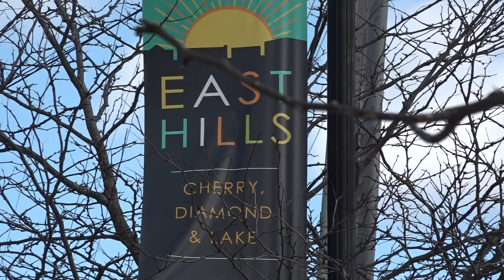Grove restaurant reopens after two years with redesigned interior and new menu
A popular Grand Rapids restaurant closed for nearly two years since the start of  the pandemic is open once again.

"If I was to write down on March 16, 2020, how long Grove would be closed, that would not have been in my vocabulary at that time," says James Berg, managing partner for Essence Restaurant Group.